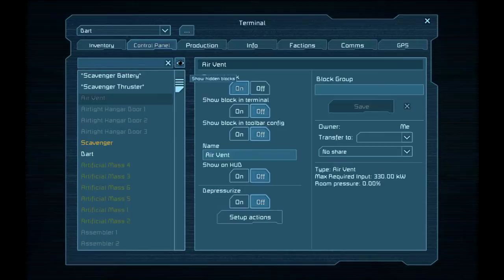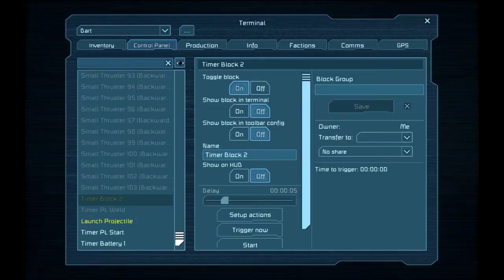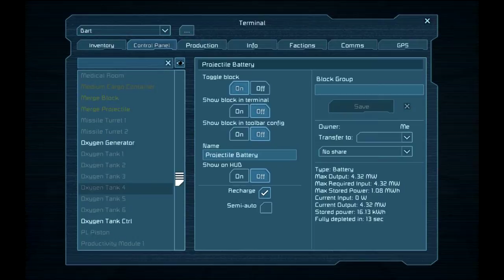Space Engineers - Projectile Launcher with Dart-Class Cruiser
Recently, I made missile launcher. This Projectile Launcher operates similar to Missile's one.
It works perfectly in creative mode. However, in survival, I have to adjust speed and time. One of timer in projectile is not made, so it isn't fly when record this video
Anyway, It is powerful and easy to modify.(I already made explosive projectile.)

Feature
- Lauch projectile, and anything can't stop this.
- Reloadable and cool exterior.
- Penetrate 4 heavy armors, 8 Light armor, if target haven't spaced armour.

Ploblem
- Some parts aren't completed properly. It can be fixed by change piston's speed.
- It is not good at spaced armour.
- Lack of power.